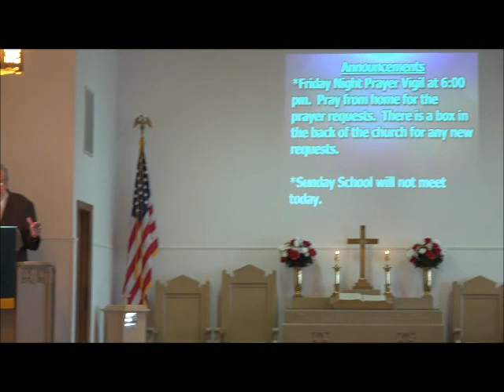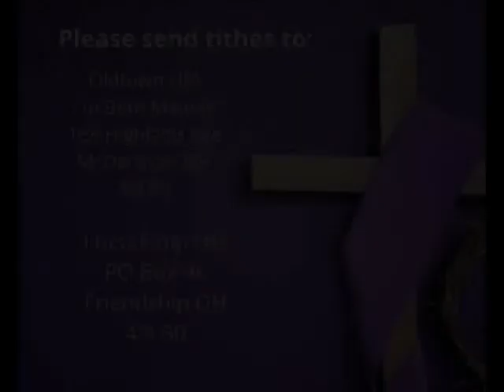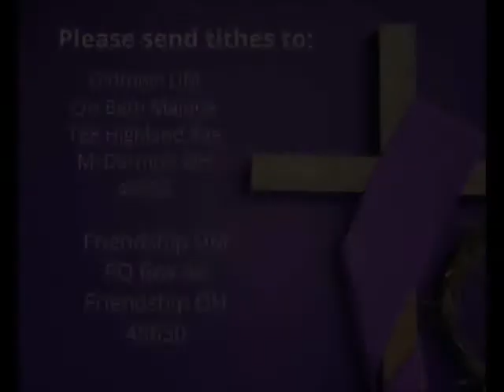Sermon for 9/27/20 with Pastor Greg Carter